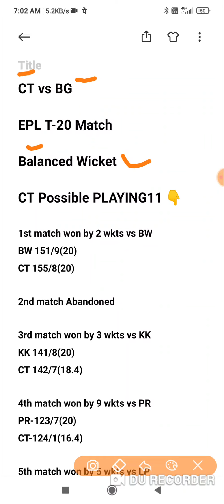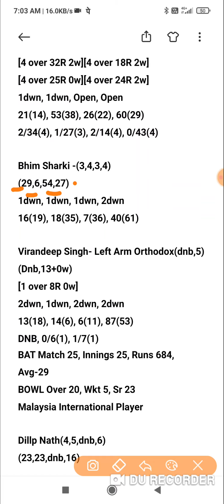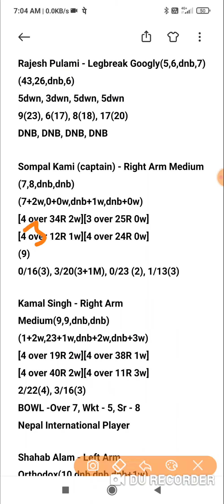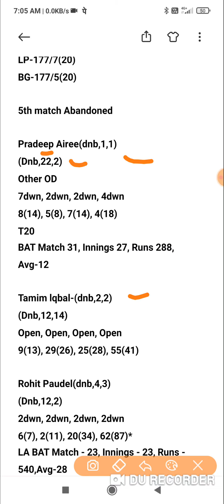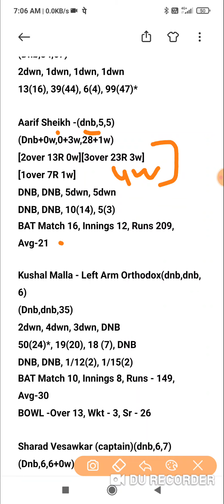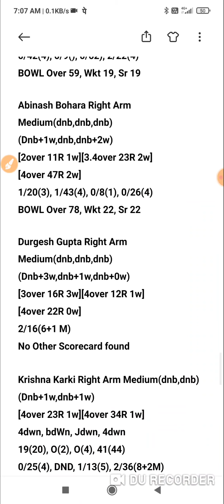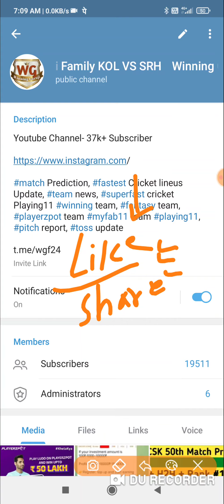CT vs BG Dream11 Prediction Dream11 Team of Today Match CT vs BG Everest Premier League T20 Match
CT vs BG Dream11 Prediction Dream11 Team of Today Match CT vs BG Everest Premier League T20 Match Dream11

CT vs BG T20 match prediction dream11 team of today match CT vs BG National Everest Premier League T20

CT vs BG Dream11 | CT vs BG Today Match Playing11 Match Prediction | CT vs BG T20 2021

Dream11,
Batball11
Myfab11
Playerzpot
Real11
Ballebazi
Mpl
My11circle
Howzat
Gamegy
Dream11 Team
today match dream11 team
today match Dream11| CT vs BG
How to play Dream11 dream11 CT vs BG dream11 Team
CT vs BG Dream11
Dream11 fantasy Team
Dream11 CT vs BG Players Record
CT vs BG Dream11 Prediction
Dream11 analysis
Fantasy buzz
Sports Fantasy Guruji
Cricinformer
Cric11forecast
Fantasy selector